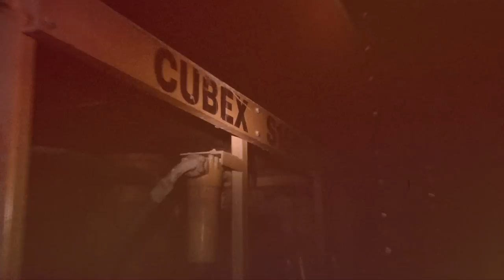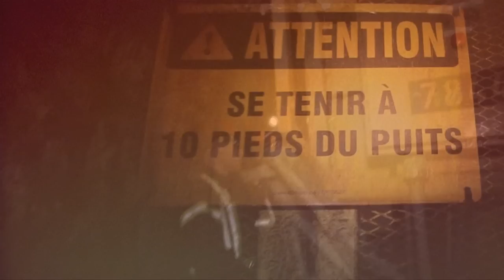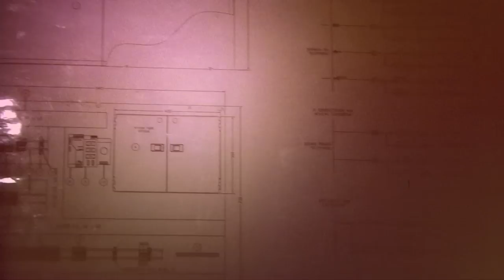Les héros des mines: Urgence au compresseur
Le compresseur Cubex qui alimente en air la foreuse est en panne. On a détecté un problème électrique. Deux électriciens tenteront d'éviter une couteuse journée sans sautage. Dilemme entre l'instinct et les plans.